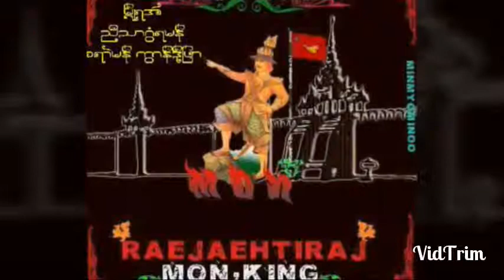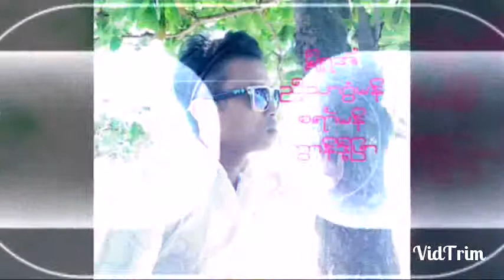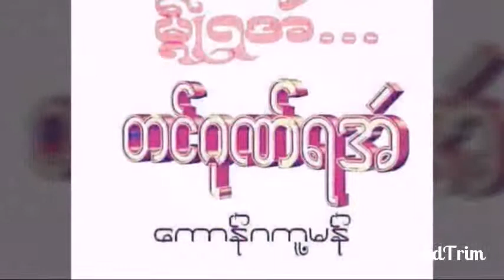ဒေယ္ွ စရာဲမန္ mon music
စရာဲမန္